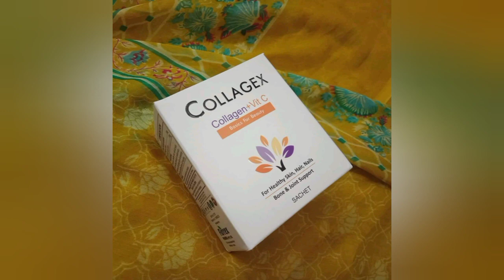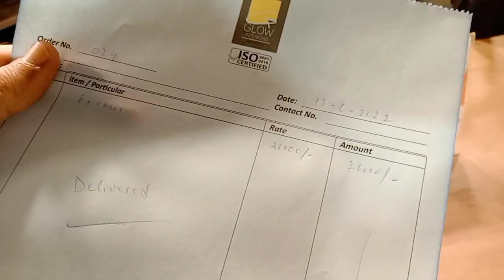Life in Pakistan Ep:315 | Vlog นี้พาไปรอบเมืองจริงๆ/พาดูงาน expo 🤩สะใภ้ต่างแดน